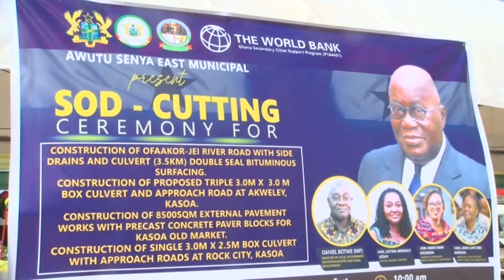Urban Renaissance: Gov’t pumps $245 million for Ghana Secondary Cities Support Programme (10-11-23)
Urban Renaissance: Gov’t pumps $245 million for Ghana Secondary Cities Support Programme - Adom TV News (10-11-23)